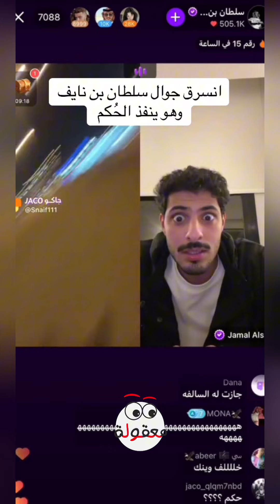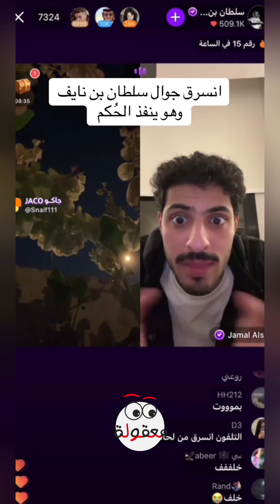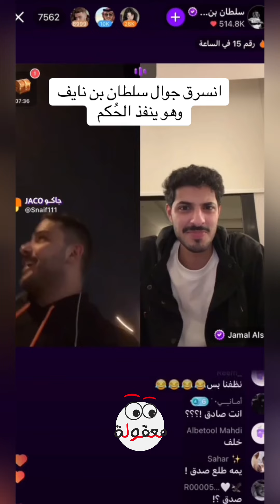لحظة سرقة جوال سلطان بن نايف أثناء تنفيذه للحكم في بث جاكو